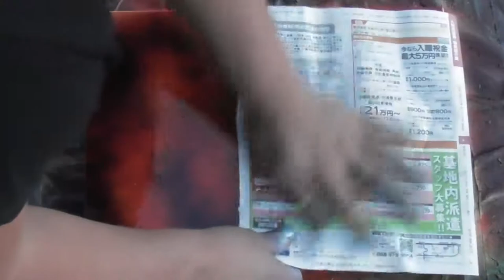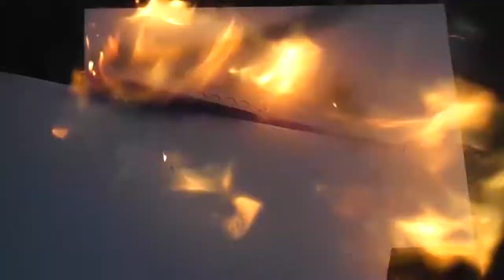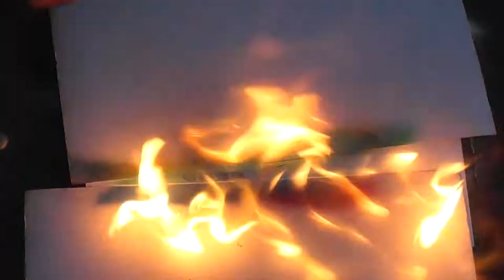Dalek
Patrick Velleno - Samurai (Original Mix) by Patrick Velleno